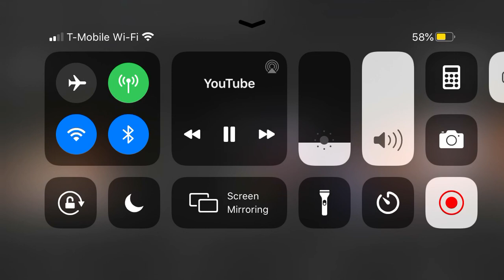Your New Boyfriend (SANG ALONG.)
Big credits to Wilbur Soot for making the song, epic gamer.
Also, I will be working on an animation for Remainings on his video named Hotel!